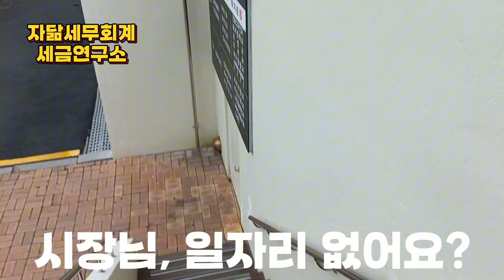'파주시청' 꼭 이전해야 할까? : '장군이'와 함께 둘러보았습니다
안녕하세요?

'세금 킬러'
송애경 세무사입니다.

'파주시청' 이전 문제가
뜨거운 이슈로 떠올랐습니다.
그래서 '장군이'와 함께 둘러보았습니다.

* 방문 전 예약은 필수입니다.

자닮 세무회계 & 부동산

자닮세무회계 (송대권 세무사의 '자료실')